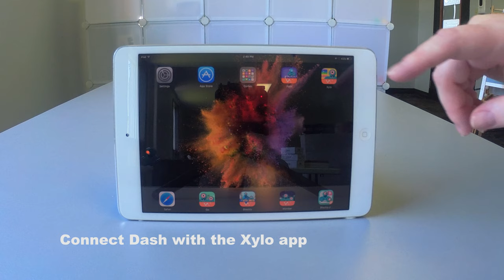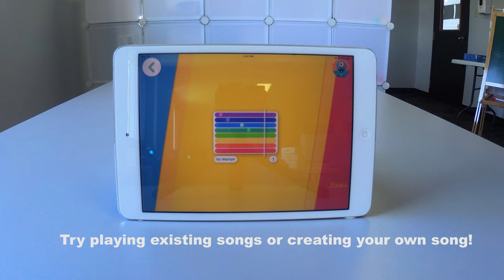Fun with Dash - Demonstration of Dash with Xylophone